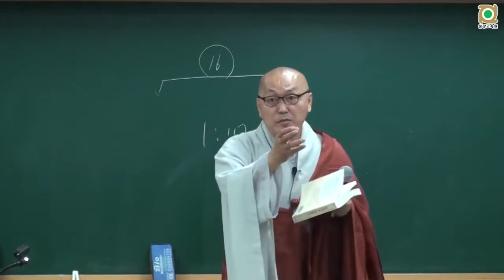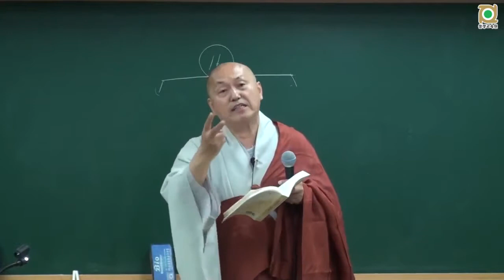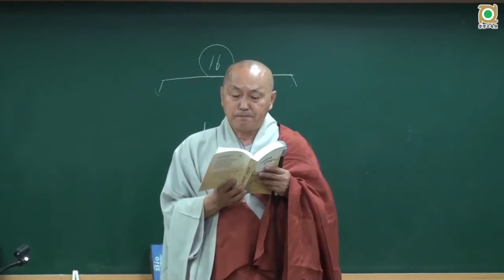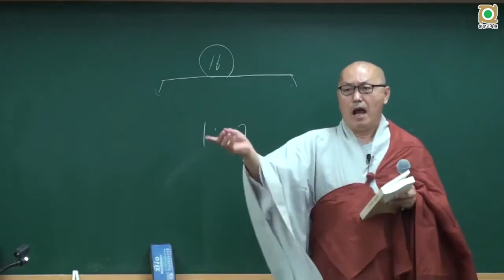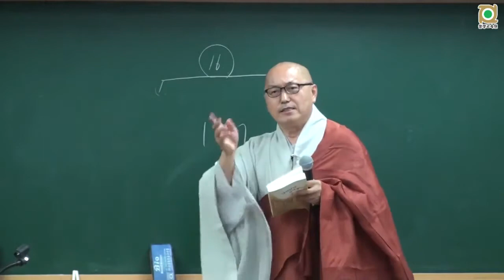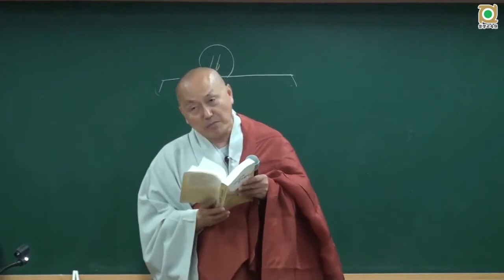아비담마 길라잡이 - 68 제1권 p410 의문意門인식과정